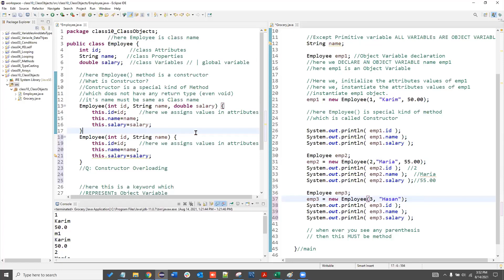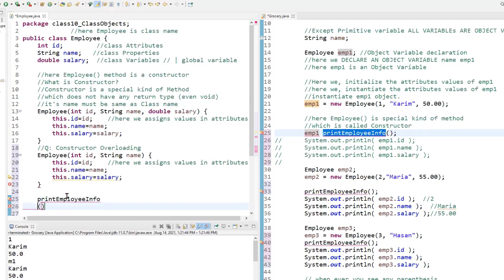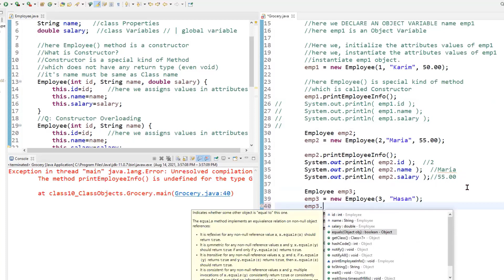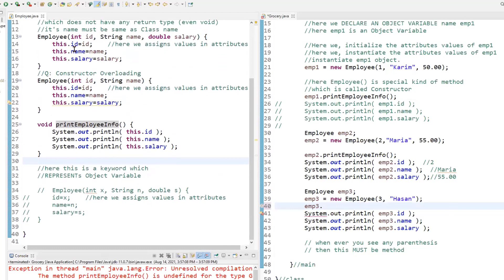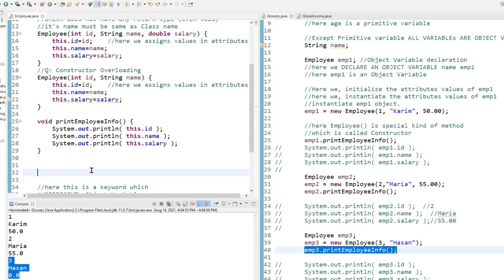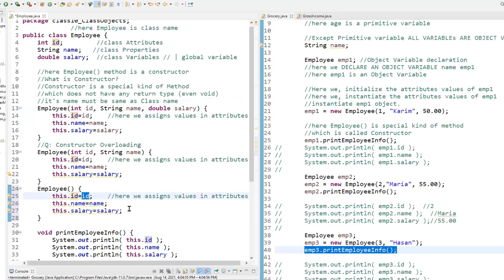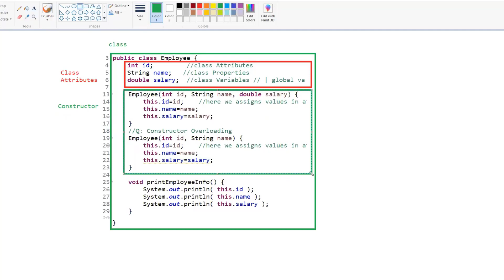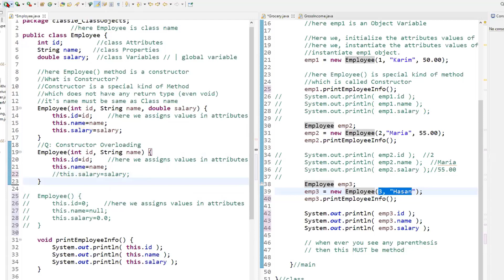Class 10 Part 3 of 3 Class and Objects 3 of 5@Khaled